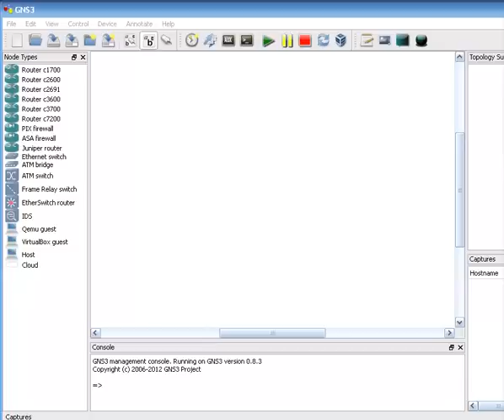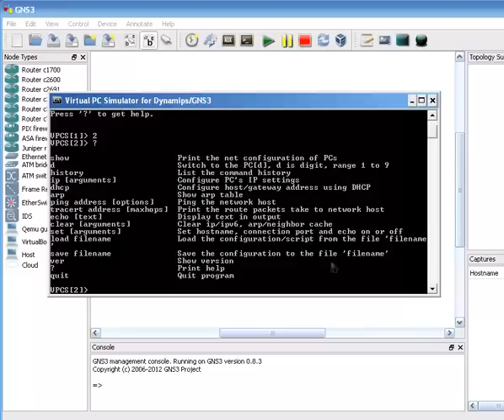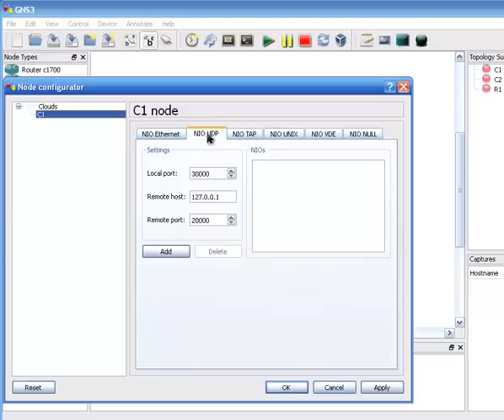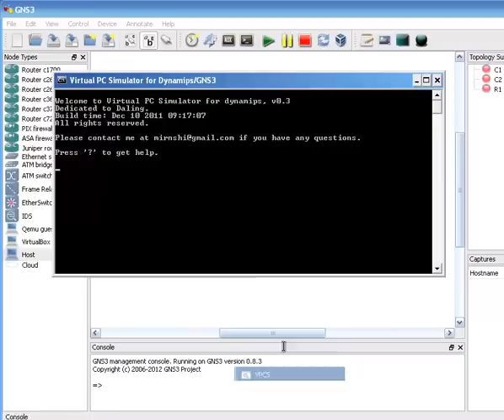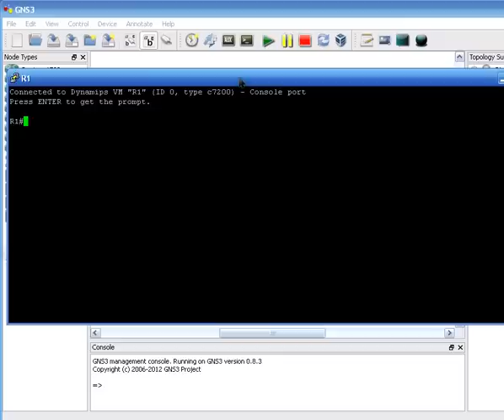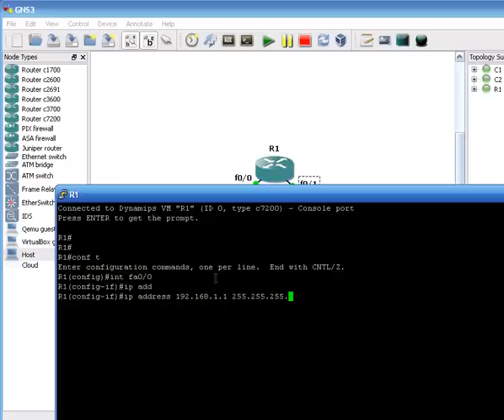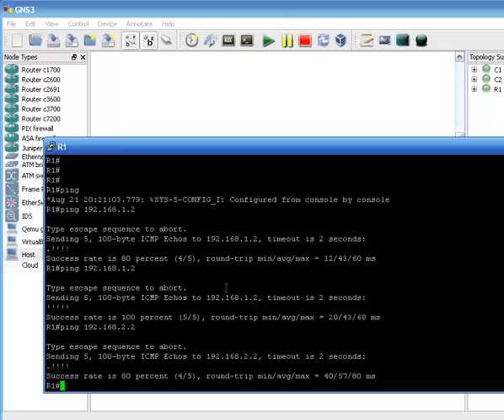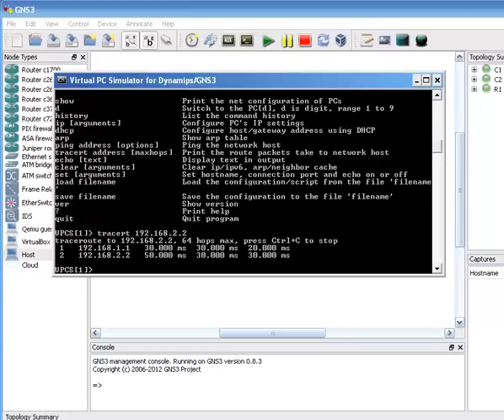Добавление компьютера в GNS3 (add host in gns3)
ожидайте новых уроков